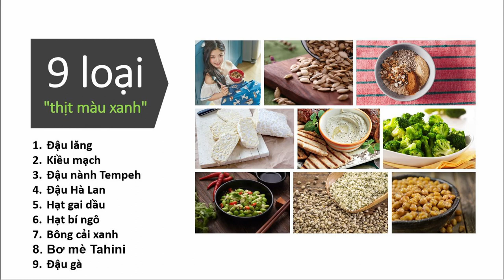9 Loại thực phẩm "thịt màu xanh" bổ sung rất nhiều chất dinh dưỡng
9 loại "thịt màu xanh" bổ sung đầy đủ chất dinh dưỡng mà không lo tăng cân
 Nhiều người lo lắng rằng nếu chế độ dinh dưỡng hàng ngày chỉ ăn chay, thiếu các loại thịt thì liệu cơ thể có bị thiếu dinh dưỡng hay không. Trên thực tế, nhiều loại rau có thể thay thế thịt, không chỉ đầy đủ dưỡng chất cần thiết cho cơ thể.